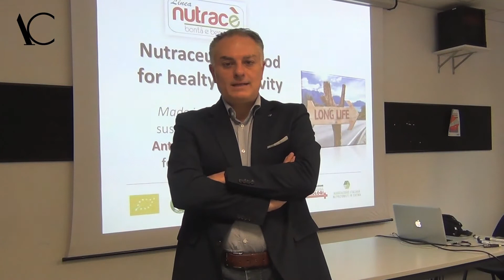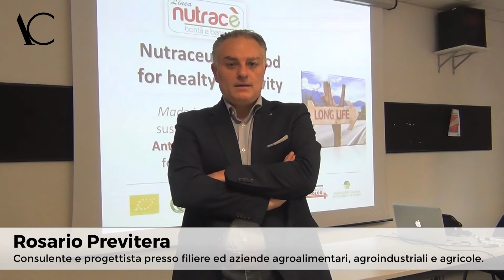Rosario Previtera all'Accademia di Comunicazione su sostenibilità e biodiversità - Milano 2019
Accademia di Comunicazione - MILANO
20 novembre 2019 ·
Il Professor Rosario Previtera interviene sul Master in Copywriting nel corso della lezione di Mind Design di Michelangelo Tagliaferri, per un seminario organizzato nell’ambito delle iniziative di Accademia volte a promuovere modelli di produzione e commercializzazione responsabili, a sostegno dell'ASviS - Alleanza Italiana per lo Sviluppo Sostenibile.
Il suo pensiero trova nella ecosostenibilità, nella tutela della biodiversità, nella nutraceutica e nel cibo funzionale gli elementi alla base dello sviluppo sostenibile. Qui un breve estratto.